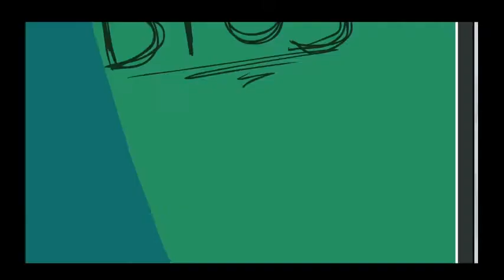The Henry Stickmin Collection (german/deutsch): Episode 10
Wir begleiten unser Lieblings-Strichmännchen bei all seinen ungewöhnlichen Abenteuern.
Nach unserem kleinen Ausflug in luftiger Höhe wacht Henry im Hochsicherheits-Gefängnis "der Mauer" auf und muss nun einen Weg finden von dort zu entkommen.